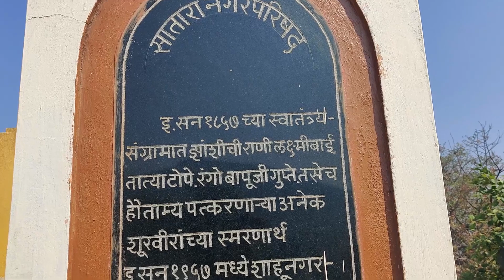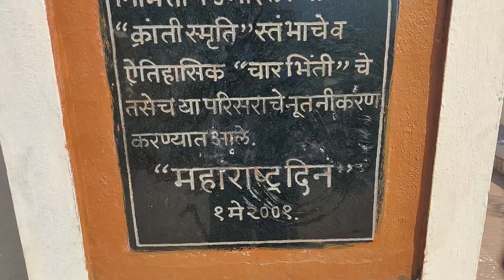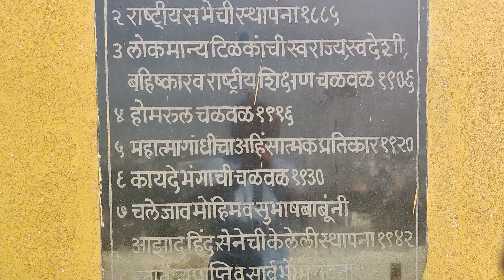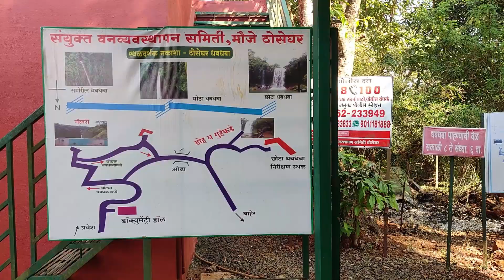Exploring Satara - PART 2 | Thoseghar Waterfall | Char Bhinti | Places To Visit In Satara |Xpulse200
Hello everyone! I am Nilesh Naik explorer being love to travel and live in adventures.
          NileshNaikVlogs is Marathi YouTube channel which is all about exploring in Sahyadri Mountain Range, showcasing and spreading history/information about forts.
I am going to share total route journey about fort, adventure's activity, solo travelling, storytelling, historical information, camping trials, moto vlogs that will help! Be the part of channel and feel the joy of exploring, thrill of adventures and grab the historical information.As it's going to be an amazing journey.

Trailer: Exploring Satara On Xpulse 200 | Mumbai to Satara | Satara Tour | Places to Visit In Satara